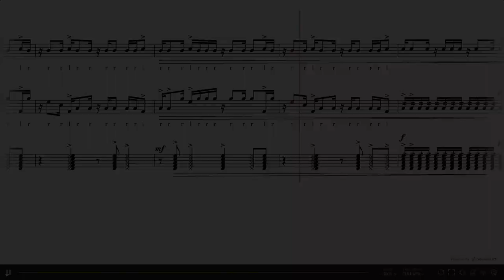DOUBLE DJENT - Hot Spot